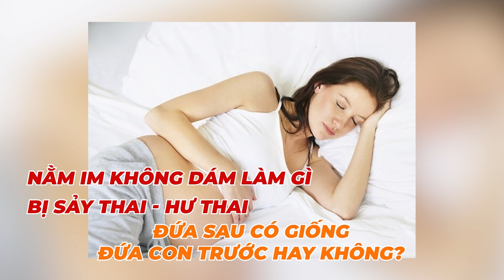Nguyên Nhân Bị Động Thai Và Nằm Im Khi Mang Thai Có Nên Không? | Bác Sĩ Hạnh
Nguyên Nhân Bị Động Thai Và Việc Nằm Im Khi Mang Thai Có Nên Không? | Bác Sĩ Hạnh
Khi mang thai, không nên nằm im hoàn toàn. Có lẽ bạn đã nhầm lẫn với việc nghỉ ngơi thường xuyên. Việc duy trì hoạt động nhẹ nhàng, như đi bộ ngắn, có thể giúp cải thiện tình trạng cơ bắp và cản trở sự đau đớn trong quá trình mang thai. Tuy nhiên, nếu có bất kỳ vấn đề hay mối lo lắng nào, bạn nên thảo luận với bác sĩ để đảm bảo sức khỏe của mình và thai nhi.
Trong video hôm nay Bác Sĩ Hạnh sẽ chia sẻ với chị em sự thật về Nguyên Nhân Bị Động Thai Và Việc Nằm Im Khi Mang Thai Có Nên Không?. Hãy cùng Bác Sĩ Hạnh theo dõi hết video hôm nay nhé!
0:00 Nguyên Nhân Bị Động Thai Và Việc Nằm Im Khi Mang Thai Có Nên Không?
3:18 Chia sẻ của Nguyễn Hoàng Vương
11:35 Mang thai có nên nằm im một chỗ
14:30 Các bố mẹ học tiền thai sản
CÁC VIDEO LIÊN QUAN VỀ ĐỘNG THAI KHI MANG :
1.✅ Động Thai Là Gì ?| Nguyên Nhân Dấu Hiệu Và Những Việc Phải Làm Khi Bị Động Thai ?
Bác Sĩ Hồng Hạnh là người điều hành của hệ thống Phòng khám Sản phụ khoa Sài Gòn - Đà Lạt
Phòng khám có liên kết với các bệnh viện phụ sản hàng đầu tại TP Hồ Chí Minh. Bác sĩ chuyên khoa 2 Nguyễn Thị Hồng Hạnh là người phụ trách chuyên môn của phòng khám. Bác sĩ có kinh nghiệm chuyên môn cao trong lĩnh vực phụ sản.
Ngoài ra, cơ sở vật chất của phòng khám rất tối tân, hiện đại, phòng khám khang khang trang sạch sẽ. Đội ngũ y bác sĩ của phòng khám rất nhiệt tình, cởi mở và tận tâm. Phòng khám có các dịch vụ như: Khám các bệnh phụ khoa, khám thai định kỳ, kế hoạch hóa gia đình, chữa vô sinh, siêu âm, tầm soát ung thư, thẩm mỹ phụ khoa,..
CÁC TRANG CHÍNH THỨC CỦA Bác Sĩ Hồng Hạnh
Địa chỉ 1: 57 Trần Nhật Duật , Phường 5,  Tp Đà Lạt Lâm Đồng.
Địa chỉ 2: 624- Quốc lộ 20- Thị Trấn Liên Nghĩa- Đức Trọng- Lâm Đồng.
Địa chỉ 3: KP Yên Bình - Đinh Văn - Lâm Hà ( Sát cổng TTYT Lâm Hà) ( Ngã 3 Đoàn Kết)

© Bản quyền thuộc về Bác Sĩ Hồng Hạnh Official
© Copyright by Bác Sĩ Hồng Hạnh Official ☞ Do not Reup